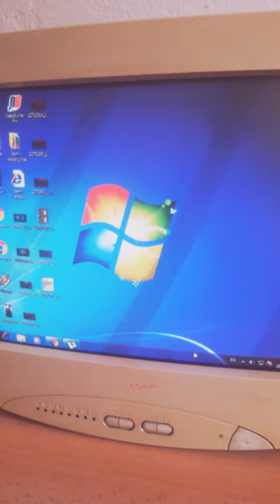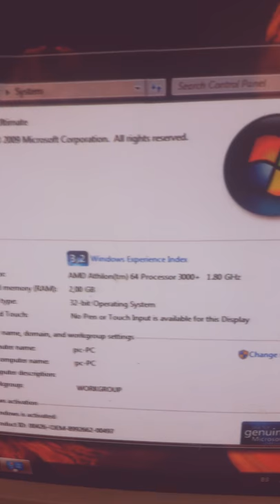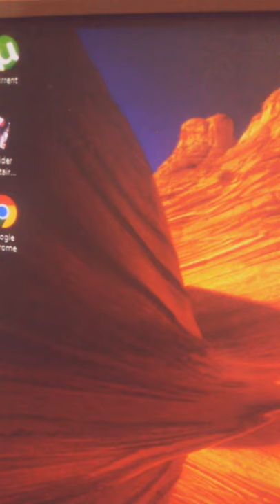Vlog vracamo se na youtube